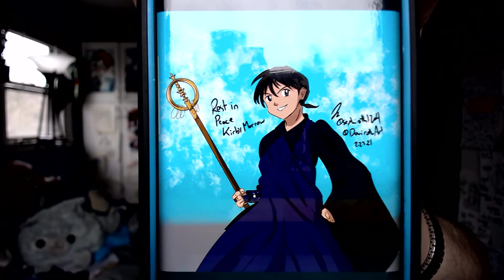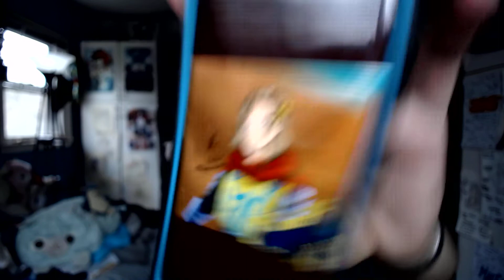Weekly Update - State of Play, Pokemon Presentation - February 28, 2021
Also remember there isn't a 'right way' or a 'wrong way' to process grief, it goes through the whole gamut and that's perfectly okay

Eliskor
Spirit of Auron
Aryeh Baruch
Anonymous
Diana Hirsch
Zack Rhodes
Chilled
MajorMooch
Mika K.